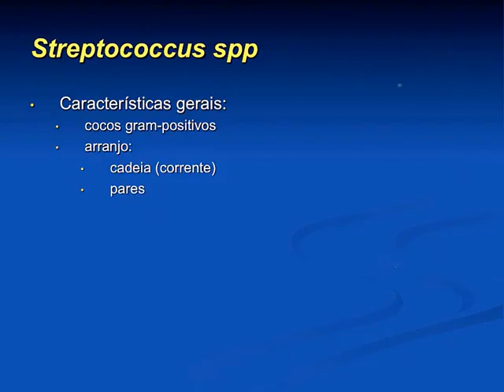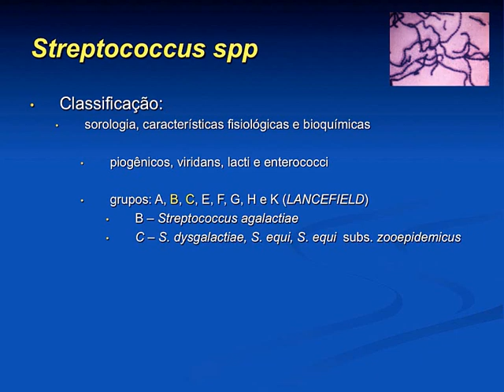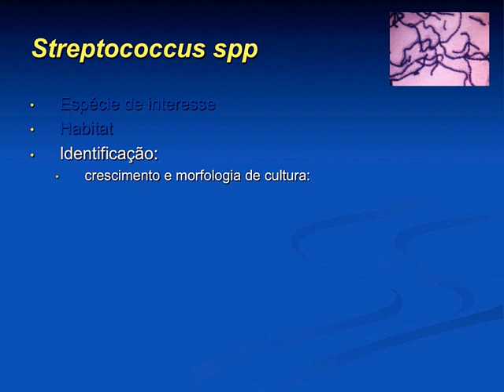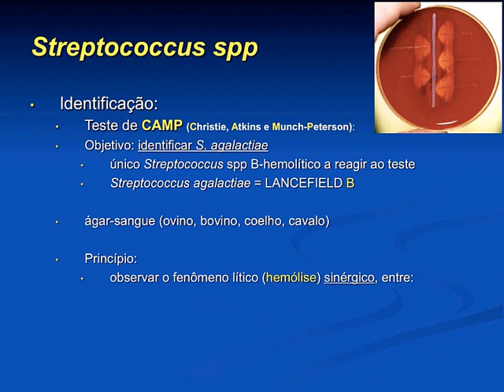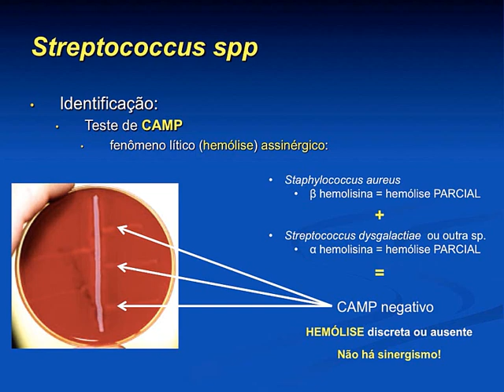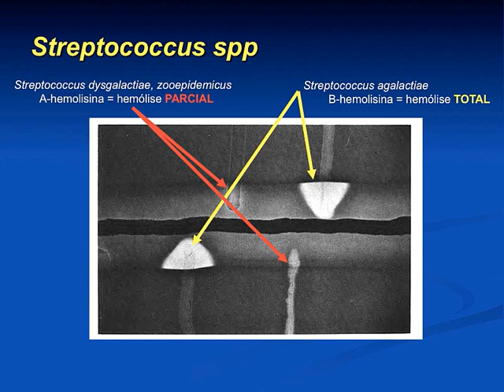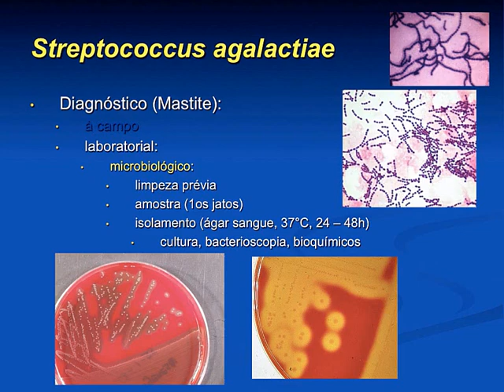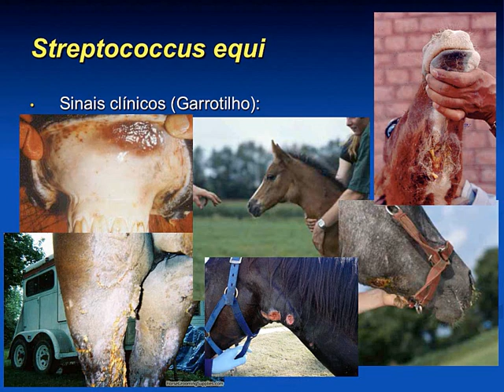Micro Vet 2016.1 Aula #02 - Streptococcus spp.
Aula da disciplina de Microbiologia Veterinária para o curso de Medicina Veterinária da Universidade Federal da Paraíba, ministrada em 20 de julho de 2016. Nesta aula apresentamos os aspectos gerais do gênero Streptococcus spp.: importância, características gerais, crescimento bacteriano, diagnóstico, fatores de virulência, principais espécies de interesse veterinário.